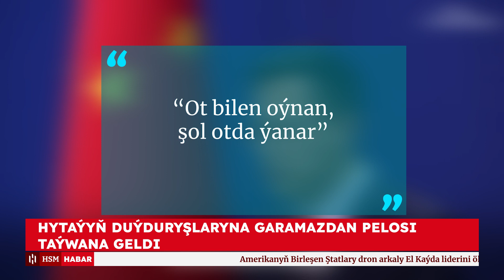Hytaýyň Güýji Amerikany Gorkuzmaga Ýetmedi